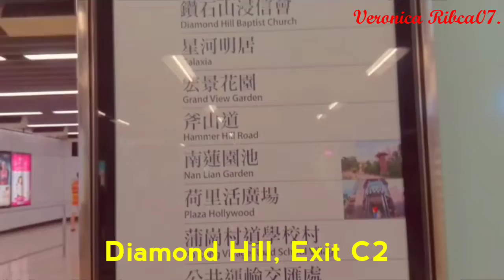SHEUNG LUK STREAM|| ROCK POOL SAI WAN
From Diamond Hill, Exit C2 to bus terminus, take bus 92 alight at the last stations.
From Sai kung either you take taxi or white bus 29R to Sai Wan Pavilion, if take taxi the taxi fare about $100
After the sai wan pavilion, hike for about 1 and half hours to reach the rock pools